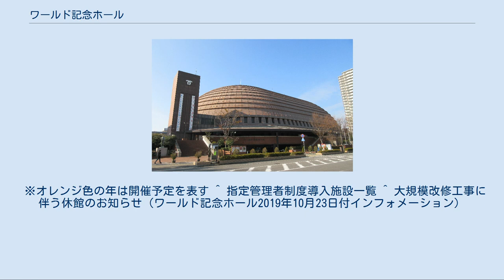ワールド記念ホール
神戸ポートアイランドホール（こうべポートアイランドホール）は、兵庫県神戸市中央区ポートアイランドにある多目的ホールである。
通称「ワールド記念ホール（ワールドきねんホール）」。
イベントなどで、正式名称はほとんど使用されず「ワールド記念ホール」の名称が使われている。
 ワールド記念ホールは1984年（昭和59年）に竣工。
大阪城ホール（1983年竣工）に次ぐ日本で2棟目の国際級室内陸上競技会開催可能なアリーナを有する施設である。
施工には世界初のパンタドーム構法が採用された。
ワールド記念ホールという名称は株式会社ワールドからの寄附金20億円を基に神戸市が設置した経緯から付けられたものであり、現在多くの建物に付与されているいわゆる命名権によるものではない。
 屋根の色は現在、レンガ色のように見えるが、これは錆びによるものである。
 本来の色は鉛のような黒色であったが、経年により、青錆びの緑色の時代を経て、現在の赤錆びのレンガ色へと変化している。
 1985年（昭和60年）に開催されたユニバーシアード神戸大会の際には室内競技会場として使用され、2008年（平成20年）まで毎年12月に開催されていたイザワクリスマスオープンテニスの試合や、毎年7月に行われるDRAGON GATE（プロレス）の会場としても使用されている。
日本フットサルリーグのデウソン神戸も以前使用していた。
 ライブ会場としては、近藤真彦が利用して以降、国内外のアーティストに幅広く利用されている。
特殊な用途としては、1000人のチェロ・コンサートの会場として、1998年・2001年・2005年と3回使用されており、文字通り1,000人を超えるチェリストが一度にホールで演奏を行った。
 2006年・2009年～2012年には讀賣テレビ放送主催の音楽番組『ベストヒット歌謡祭』の公開生放送が行われていた。
2008年（平成20年）からは「神戸コレクション」が開催されている。
 地元神戸大学の入学式及び学位記授与式の会場としても毎年使用される。
2003年までは神戸市の成人式も開催されていた（2004年より御崎公園球技場に変更）。
 なお、2020年（令和2年）には、上半期（1月4日 - 6月30日）に大規模な改修工事を実施。
例年この時期に開かれていたイベントについては、休演か近隣会場での代替開催で対応している。
 ※オレンジ色の年は開催予定を表す ^ 指定管理者制度導入施設一覧 ^ 大規模改修工事に伴う休館のお知らせ（ワールド記念ホール2019年10月23日付インフォメーション）